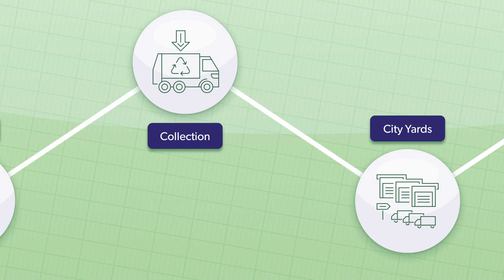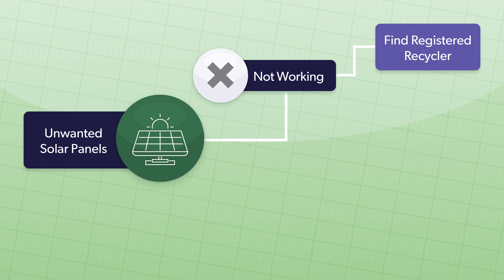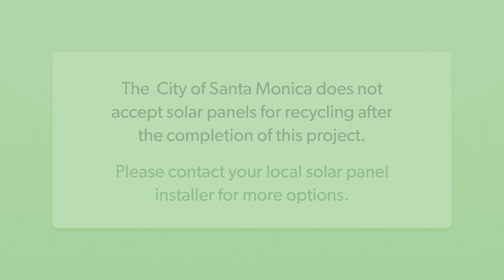City of Santa Monica Solar Panel Recycling Pilot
The City of Santa Monica partnered with the California Product Stewardship Council, CalRecycle, the California Conservation Corps, and Cal Micro to pilot the first-in-state solar panel recycling program. The pilot surveyed homeowners and businesses to understand their needs, offered door-to-door service, and ultimately processed and diverted solar panel parts to the appropriate recycling chain.